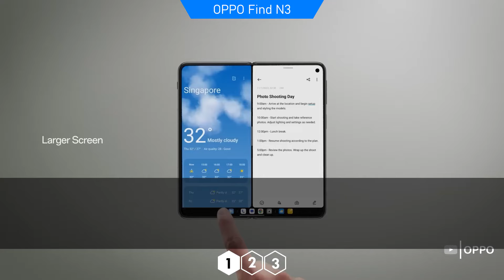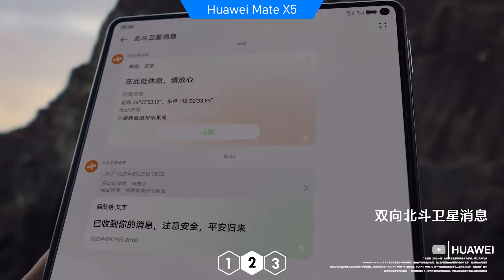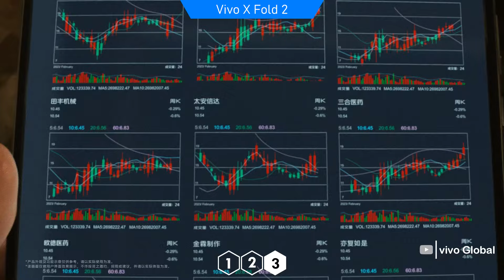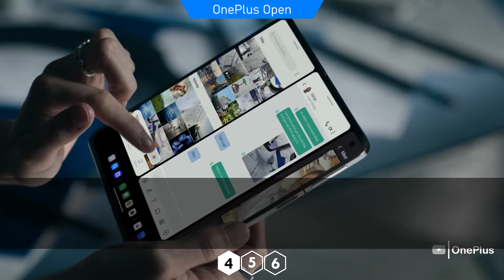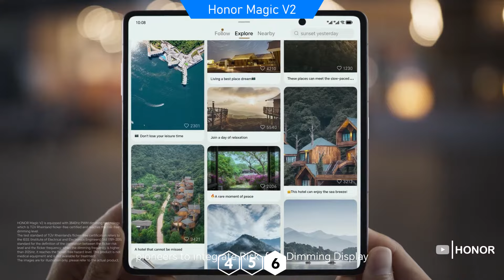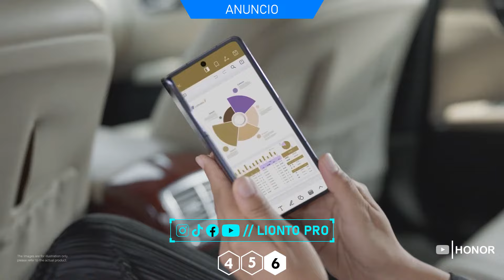6 MEJORES Celulares Plegables y 'Más BARATOS' que el Samsung Z Fold 5? (2024)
Los 6 Mejores Celulares Plegables baratos 2024 como el Samsung Z Fold 5!

➡️ ¿DÓNDE COMPRAR?